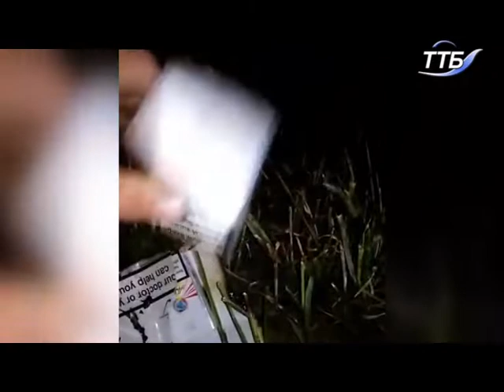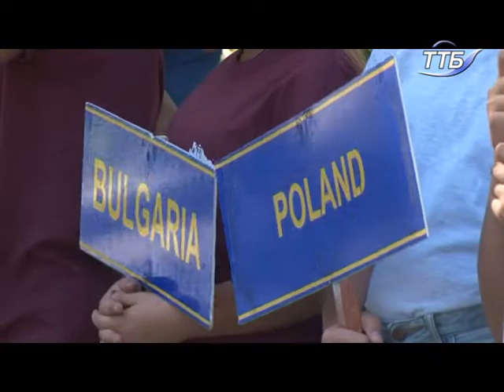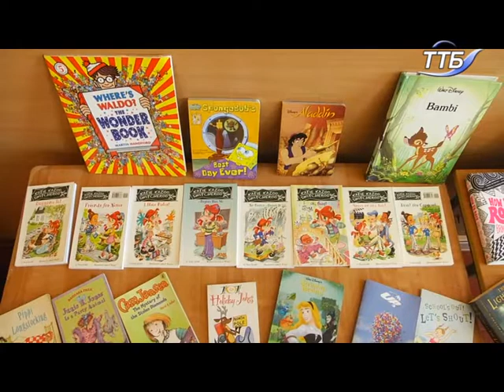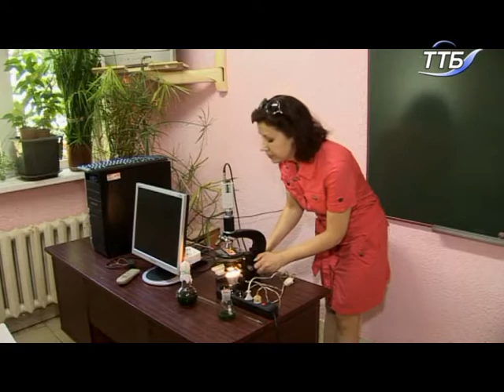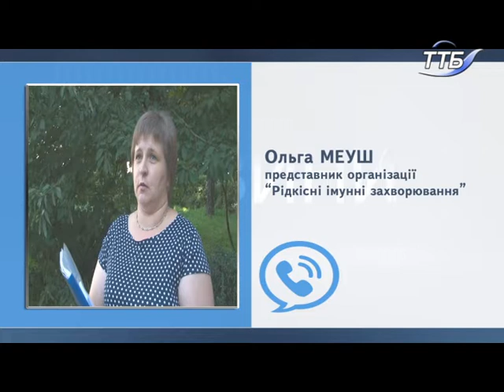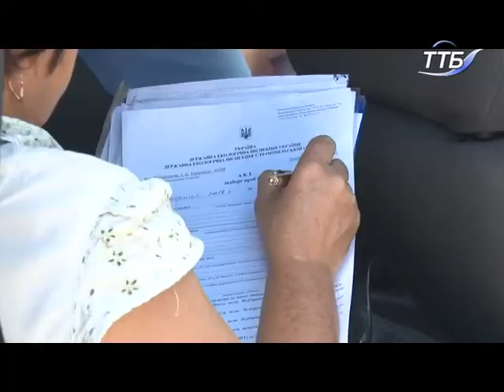11.08.2018. Новини. 19.00